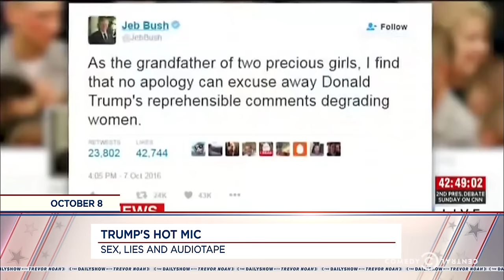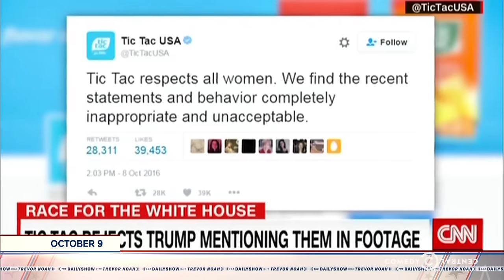Fallout from Donald Trump's P***ygate Scandal: The Daily Show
Donald Trump's presidential campaign reels after a 2005 video surfaces in which he boasts about sexually assaulting women.